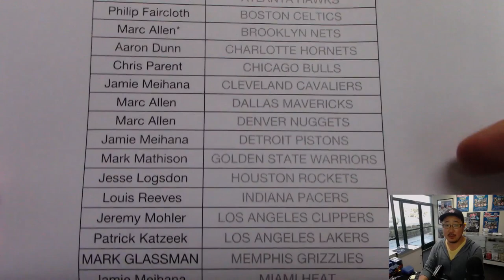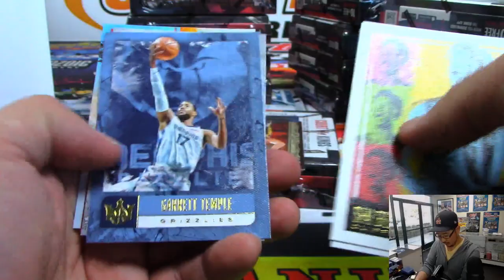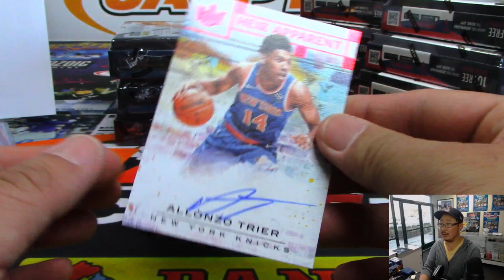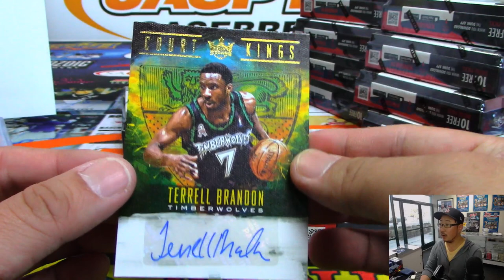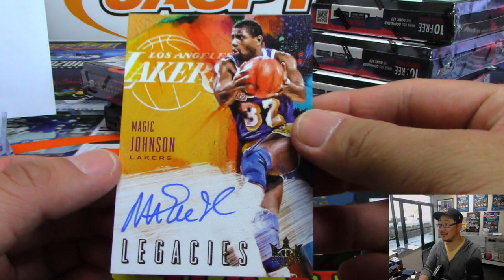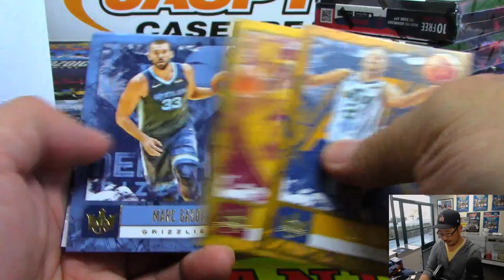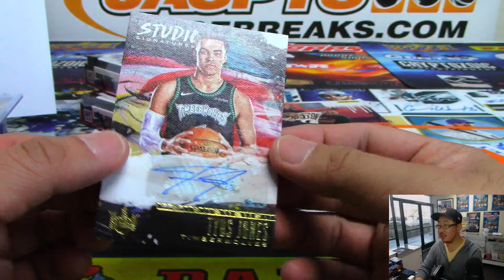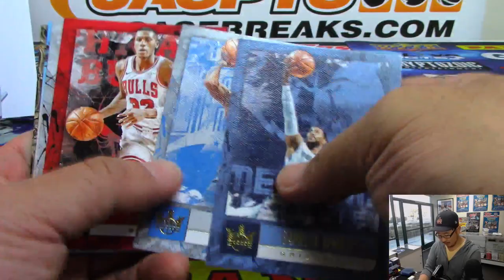W, 04/03/19 || 16Box PYT #1 || 2018-19 Panini COURT KINGS Basketball (NBA)